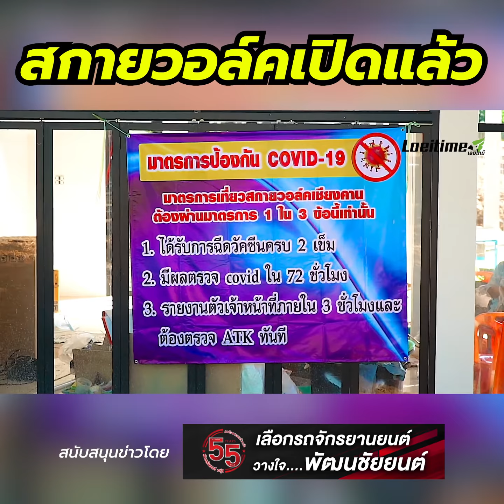สกายวอล์คเปิดแล้ว